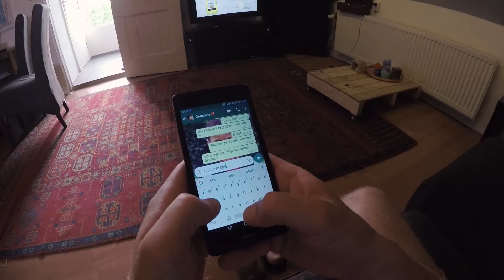Deluuks - Geraldine (Prod. Leon Berentsen)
Lovesong voor Geraldine Kemper.
Wil je met me trouwen?

Special thanks to Leon (beat) en Stefan (video).
Binnenkort meer muziek.
DELUUKS DELUUKS DELUUKS DELUUKS